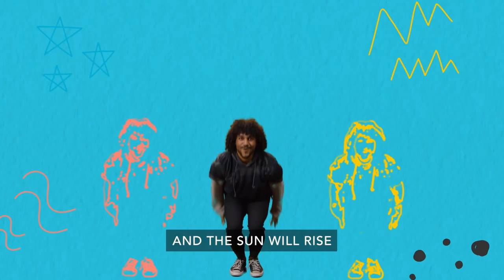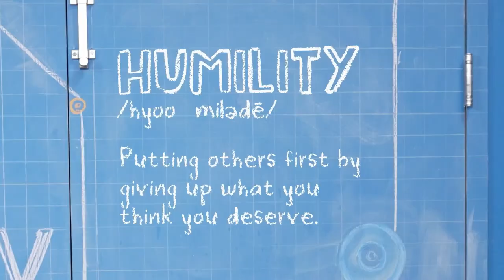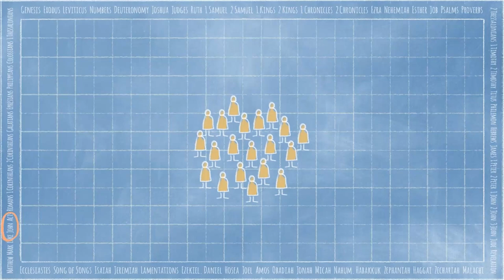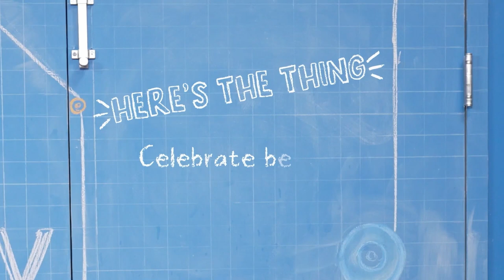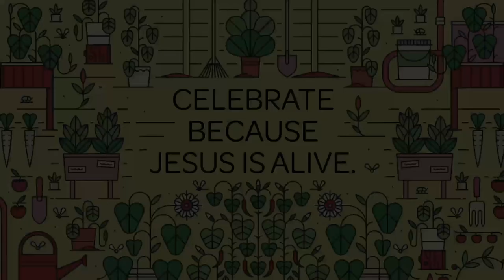HUMILITY // Jesus Is Alive! // APRIL 2023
This is a free resource for Kids Ministries' and Parents! You are welcome to share and invite others into viewing this content. For more information on the Harbortown Kids Ministry please